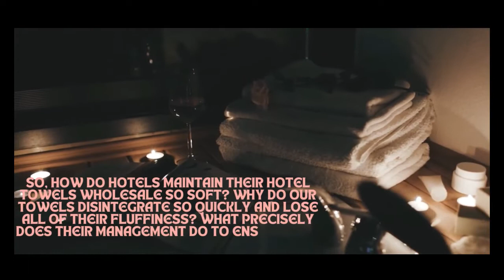Hotel Towels Everything You Need To Know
Do you ever wonder why hotel towels feel so much better than the ones we use at home? What's their trick?